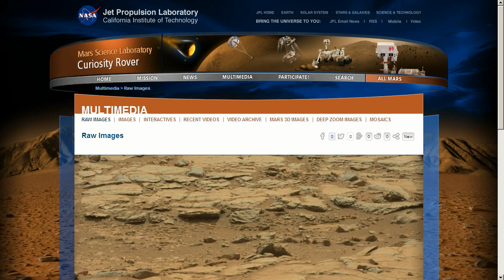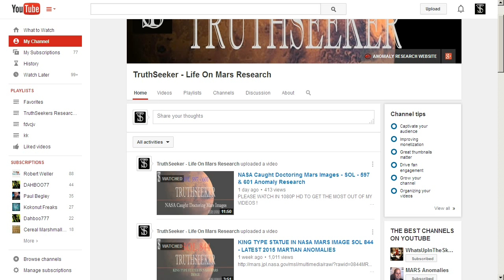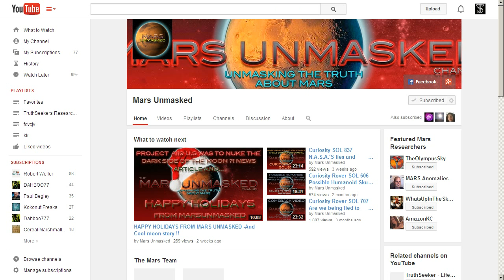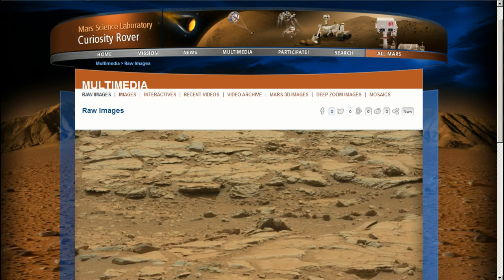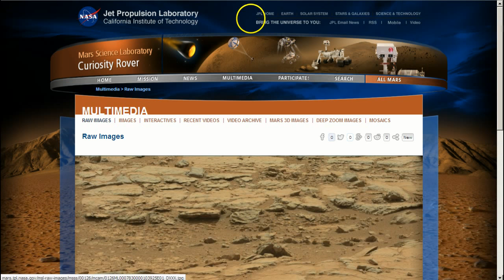Mars Mystery - Has Curiosity Rover Made Big Discovery ? SOL 126 - Martian Anomaly Research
ANCIENT ALIENS,UFOS,MARS ANOMALIES,MOON ANOMALY ,ANCIENT ARTIFACTS,UFO RESEARCH ,MARS ANOMALY.LIFE ON MARS,